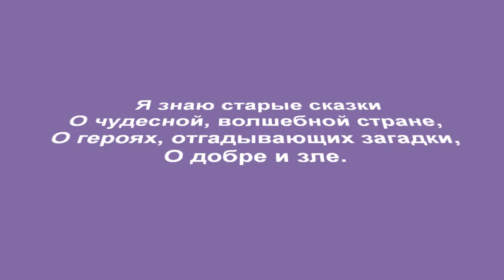Я знаю старые сказки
Cтихотворение "Я знаю старые сказки". Автор - Теймураз  Маиучалзе.